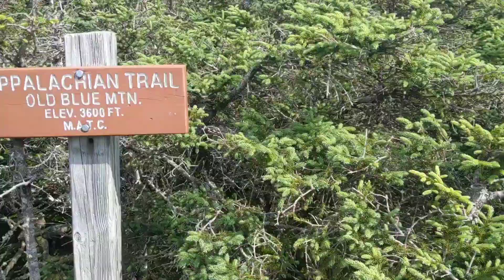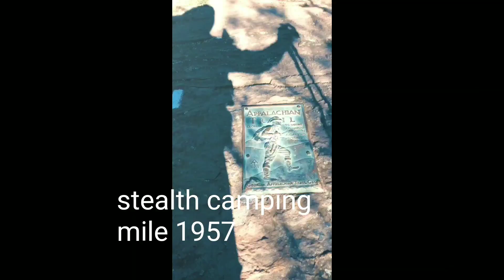Papa John on the AT 2019 day 155